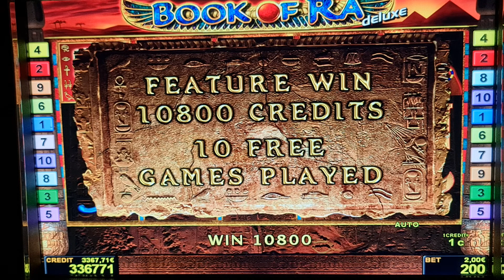book of ra deluxe! #2 Euro Bet ! slot machine! Freispiele! novoline ! Big Win!